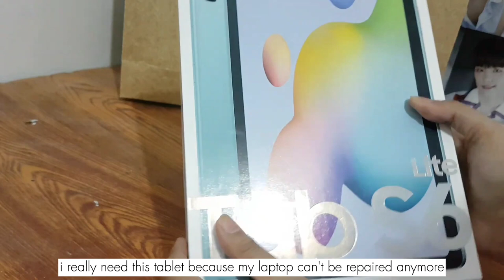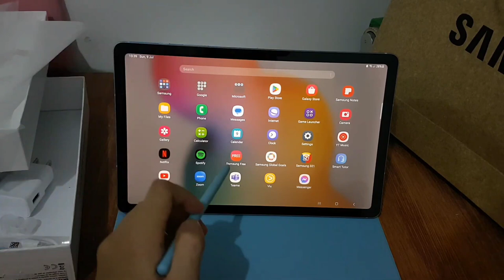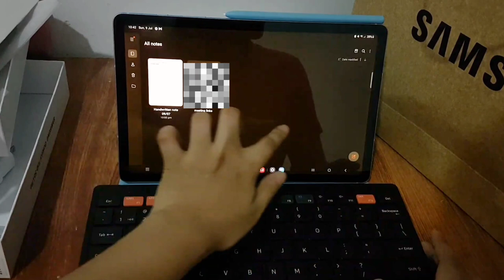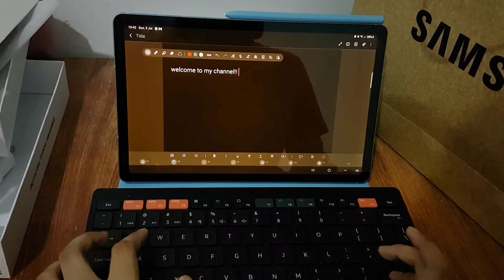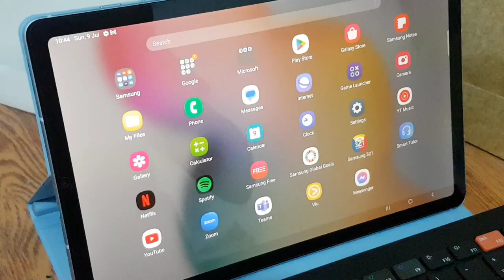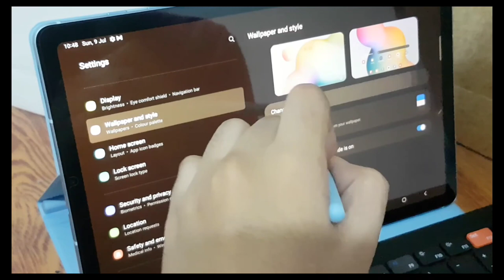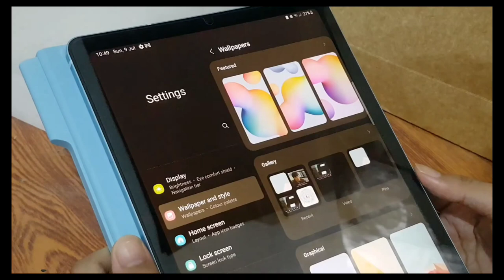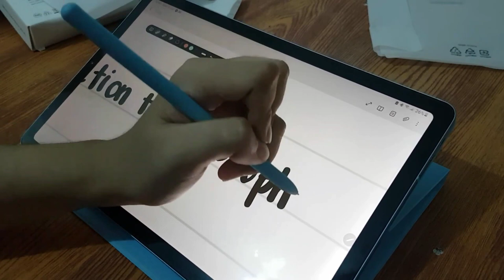unboxing vlog 🩵💫 | samsung galaxy tab s6 lite angora blue 4gb 128gb + accessories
agora blue
4gb 128gb

about me:
birthyear: 06'
grade level: 12 shs
nationality: filipino